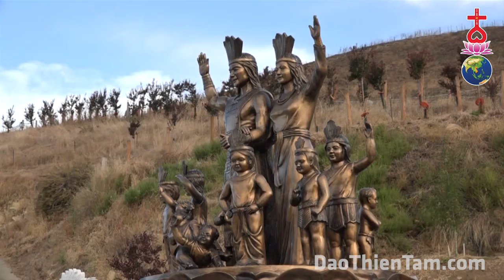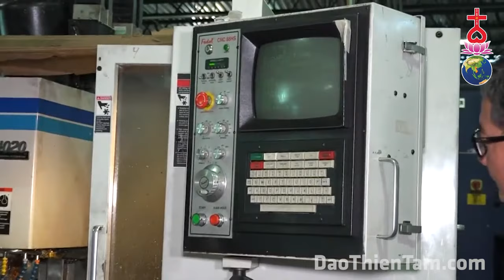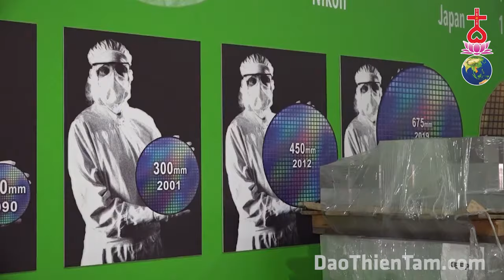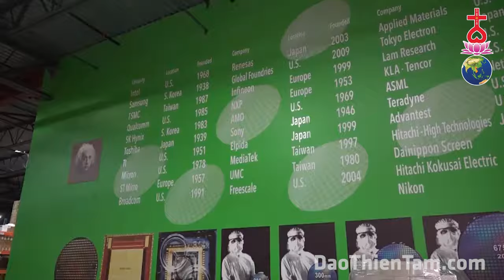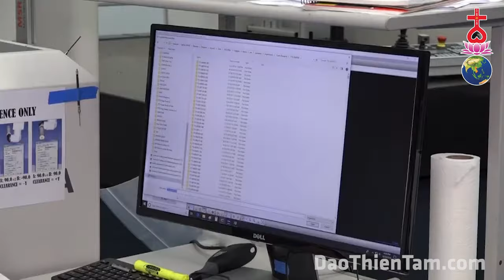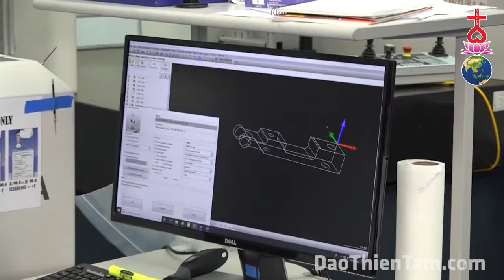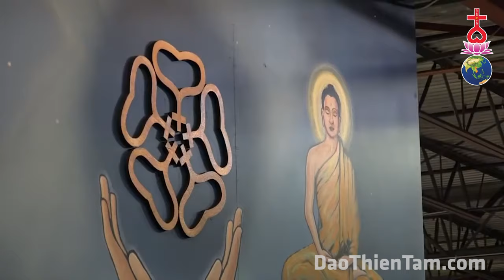Ông Ngô Tuấn Kiệt là ai